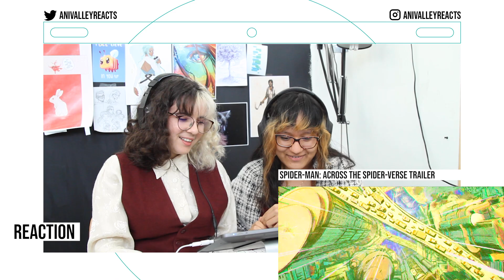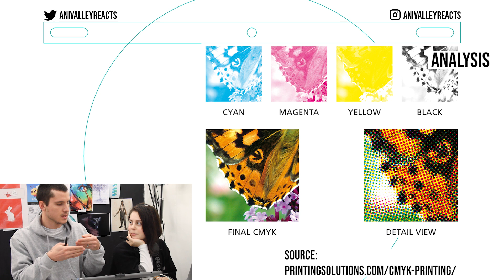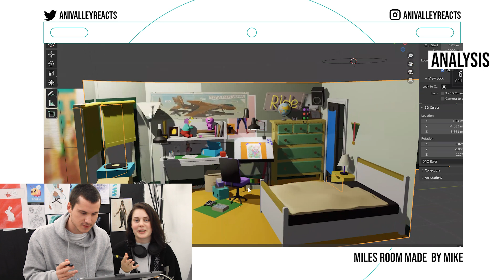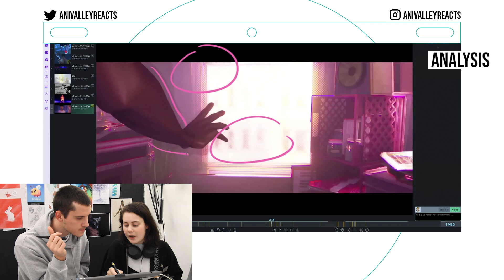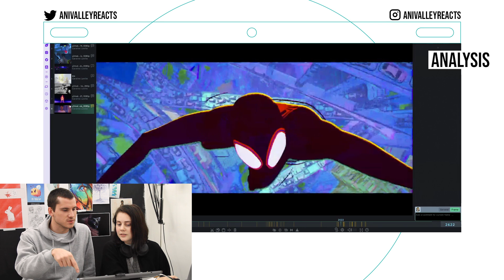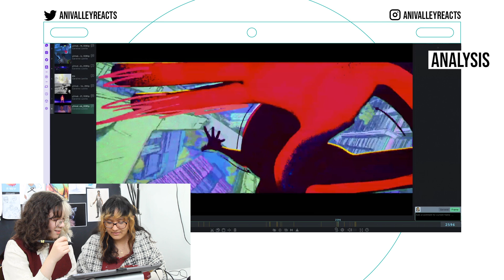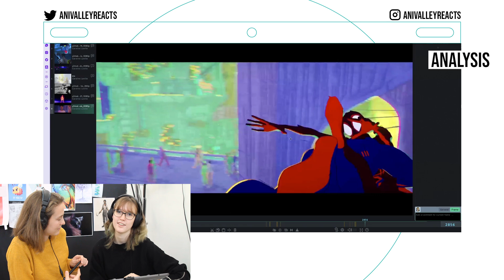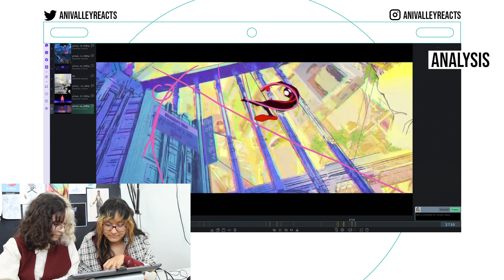Animation Students React to: SPIDER-MAN: ACROSS THE SPIDER-VERSE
Reacting to:
SPIDER-MAN: ACROSS THE SPIDER-VERSE (PART ONE) – First Look

INFO
We are NOT professionals. Please note that we are still learning the craft of animation and therefore don't know all the ins and outs. Most of the time we are just admiring the videos anyway. We'd love to hear from you.
We are from Switzerland. Although some of our students have English or American accents, most do not because English is not our first language. If our accents bother you it is on you to stop watching this video. Thanks.

TIMESTAMPS

0:00 Intro
0:18 Reaction
2:55 Info
3:35 Analysis